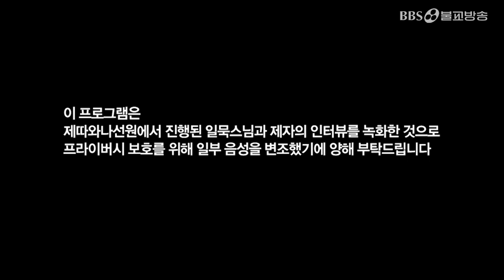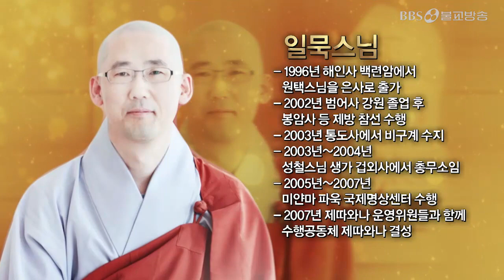일묵스님/용수스님|18.수행의 장애를 만났을 때 / 단식 수행의 의미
1990년 5월 1일 지상파라디오방송 개국
2008년 불교전문 BBSTV 개국

▶ BBS불교방송 후원 만공회 가입하기
전화 가입문의는 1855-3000 (BBS 후원상담실)